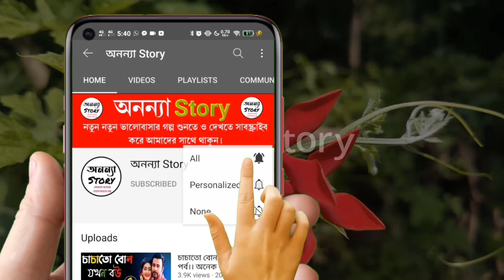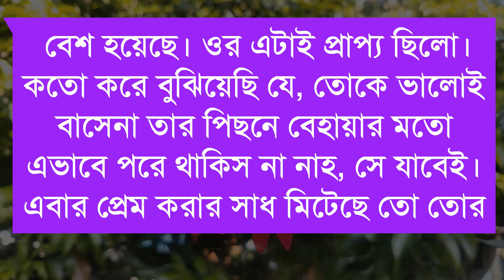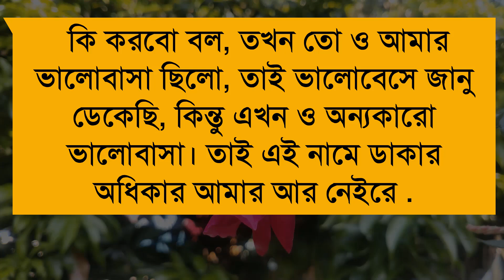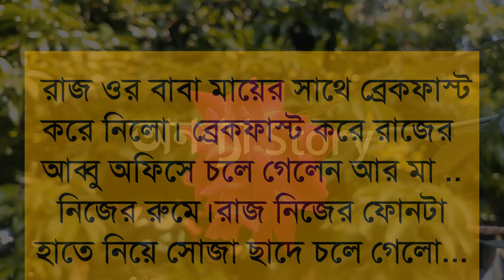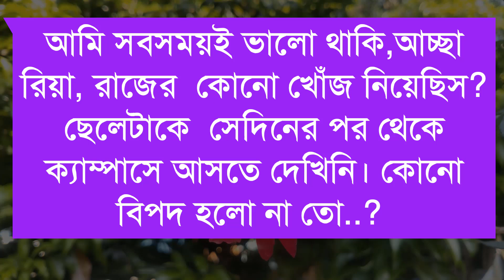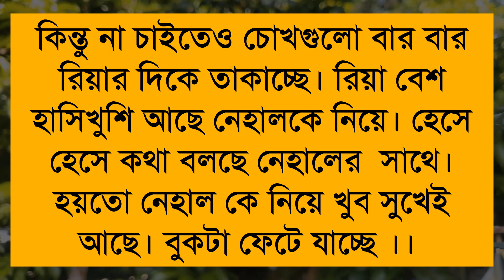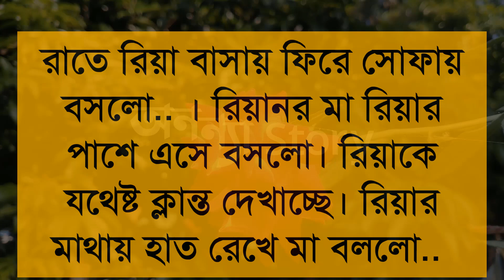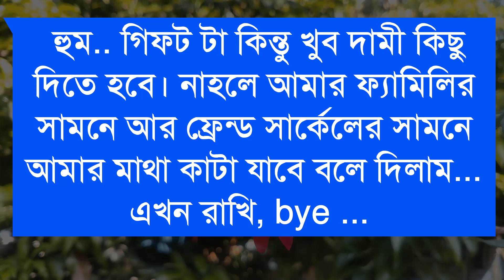এর বেশি ভালোবাসা যায় না।। ৩ পর্ব।। অনেক কষ্টের একটি ভিডিও।।Sad Love Story।।অনন্যা Story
🎙️Ashik+Priyanka+Farjana+Mostofa+Belal+Alamin+

অনন্যা Story
MB Diary